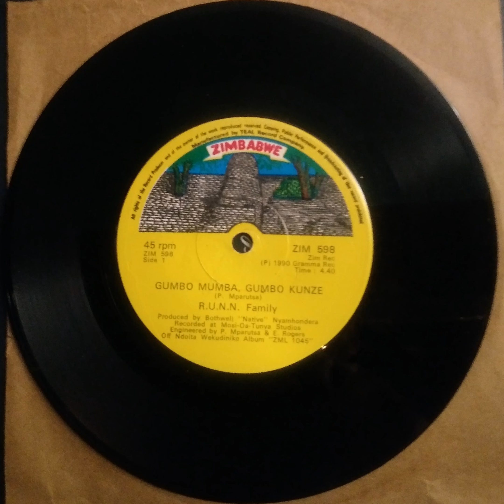R.U.N.N. Family - Gumbo Mumba, Gumbo Kunza